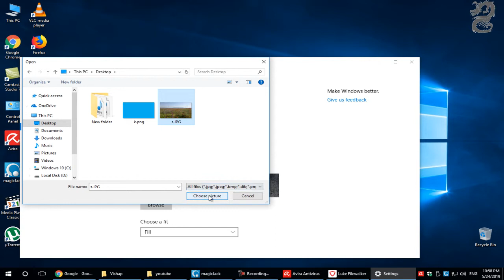How to change desktop background image in Windows 10